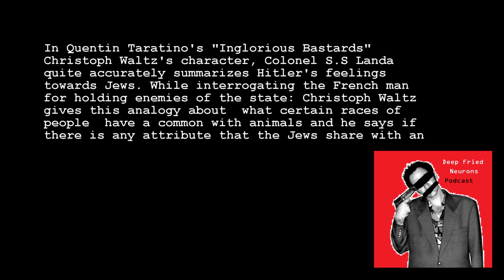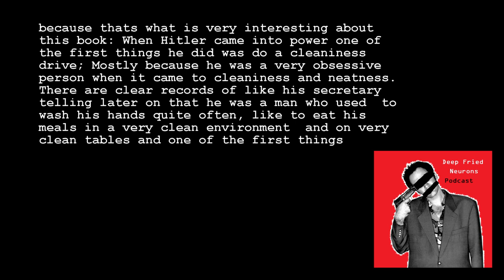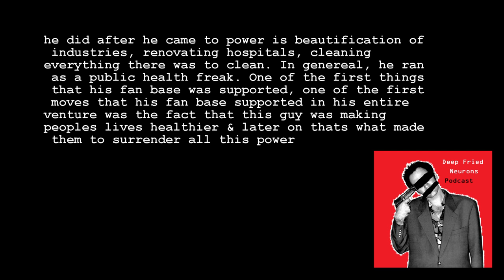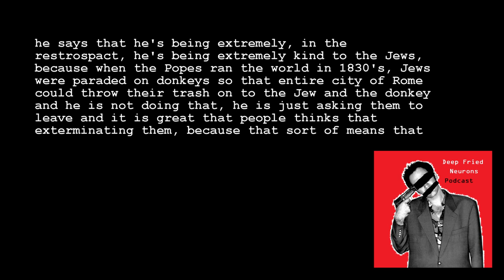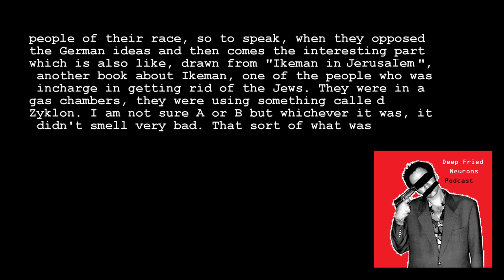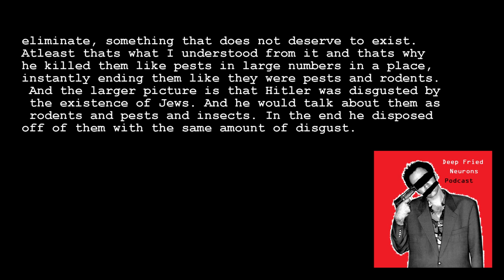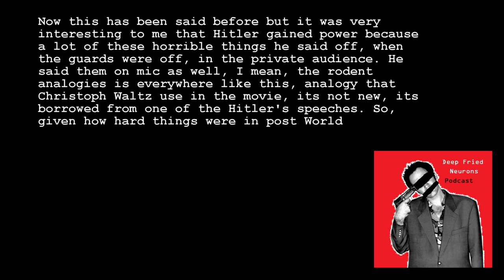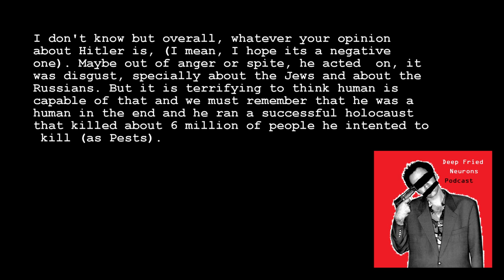Deep Fried Neurons Podcast #3 - Hitler Across The Table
This week on Deep Fried Neurons Podcast, I just talked about my perception of Hitler through pop culture, school textbooks and Hitler's table talk and  Ikeman in Jerusalem. It isn't a story and I don't even know what to tell you. We do have a story next week though.

Credits
Narration, Editing, concept and music: Deep Fried Neurons

Subtitles by: Tahzib Ahmed